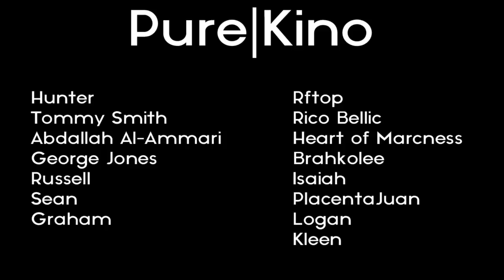The Sopranos: "All Happy Families"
The Sopranos Season 5 Episode 4 "All Happy Families" review.